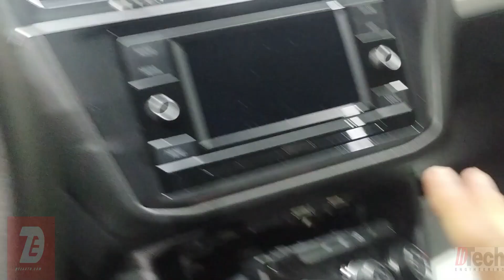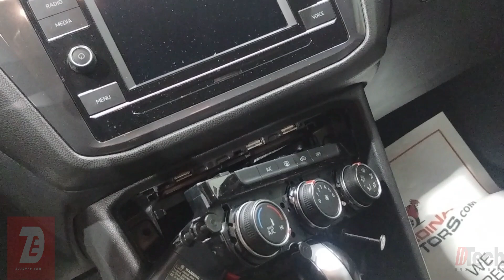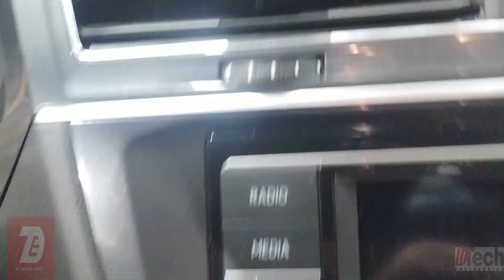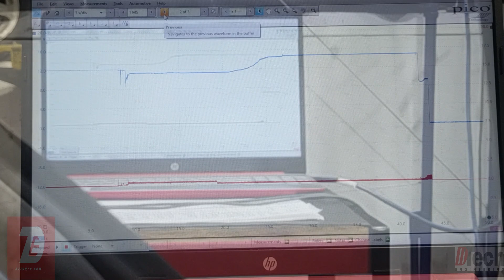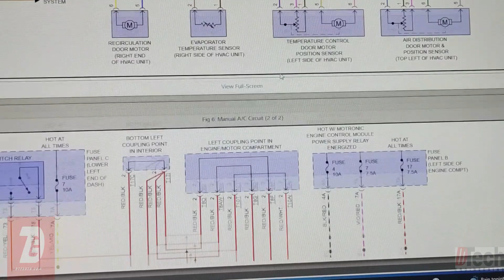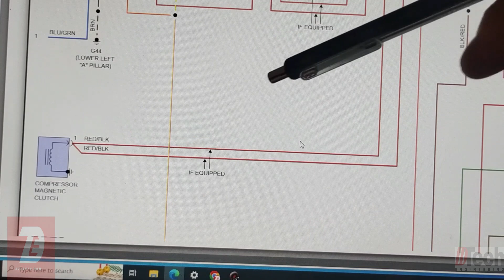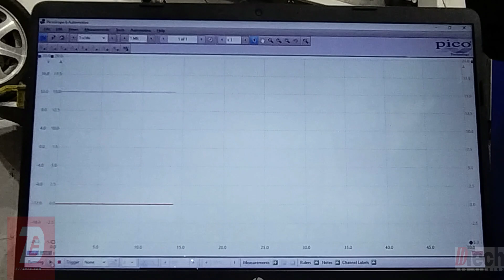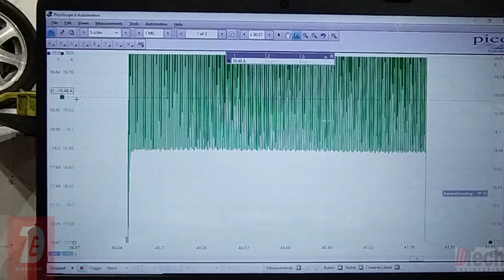2020 VW Tiguan Keeps Blowing Climate Control Fuse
just wanted to share how you can identify the source of high amperage draw in a circuit.